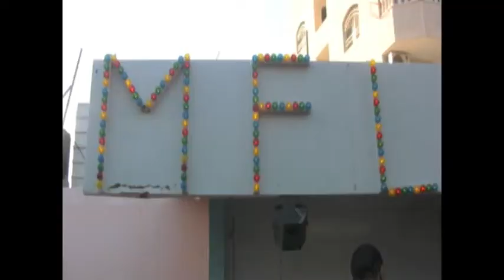My Fucking Life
A Group of Palestinian cousins enjoy some fun in the sun at an Palestinian Amusement Park "Super Land" in butunia,West Bank